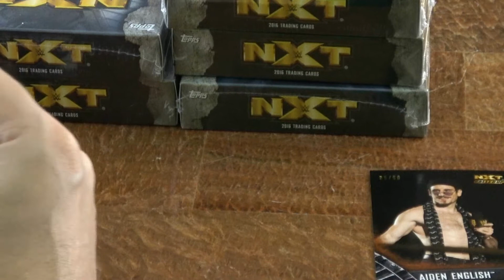Video Tag Team Episode #1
It's going to take a team to take on this movie. Brainscan